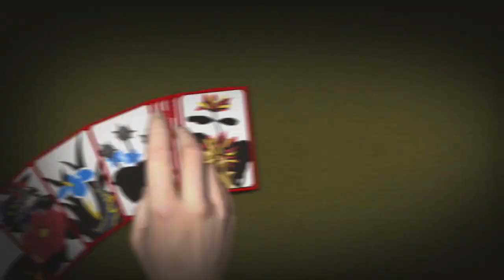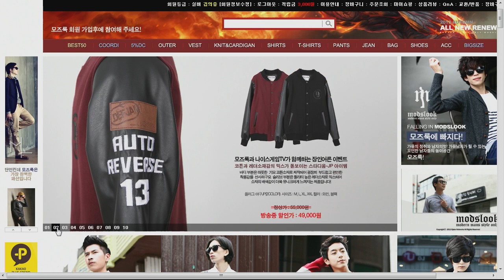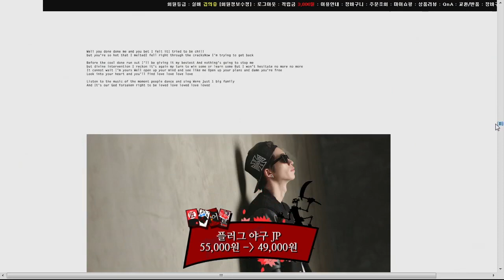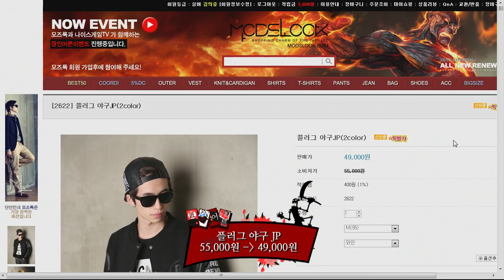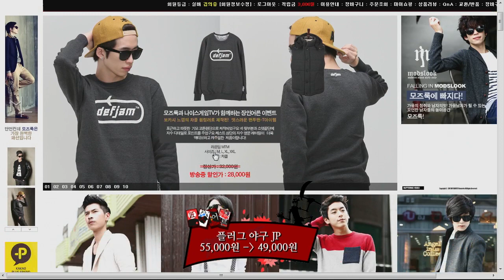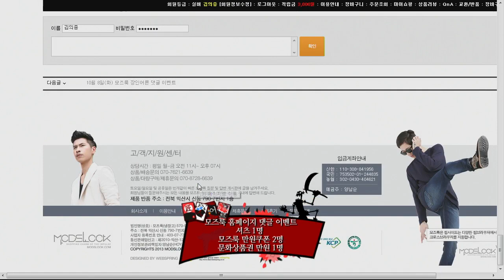장인어른2 29화 갈리오장인 #3